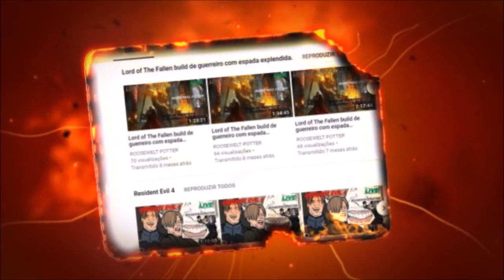Dark Souls 3 Cosplay de Cavaleiro Legionário vs Armadura de Matador de Dragão